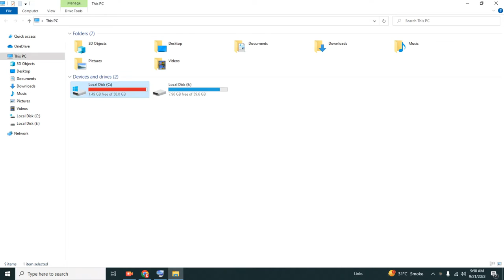How To Joint Picture Editing By Waqas MPA | Adobe Photo Shop Work | How To Change Background